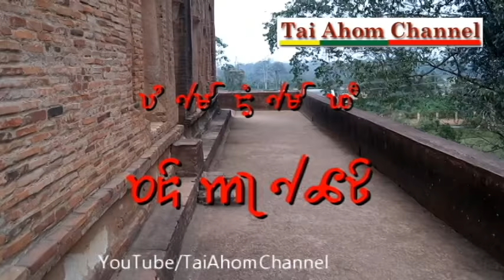Tai Ahom "poi me dam me fii" at Kareng, Garhgaon, Assam { The royal palace of Tai Ahoms }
The Kareng Ghar is one of the grandest examples of Tai Ahom architecture.
The palace structures were made of wood and stones. In 1747
it was rebuilt around 1752
(its Free)